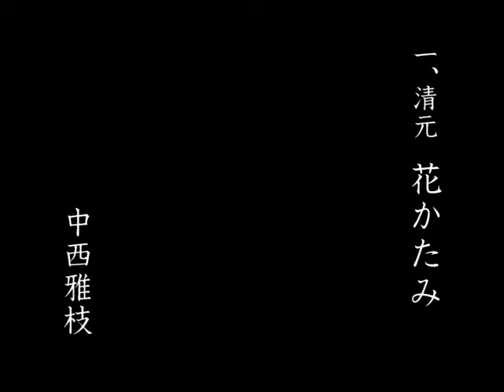清元 花かたみ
平成二十年（2008年）